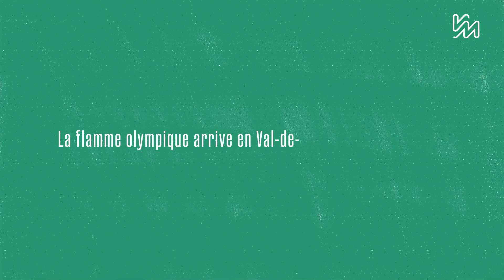Le parcours de la flamme olympique en Val-de-Marne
Le 21 juillet 2024, la flamme olympique et paralympique de Paris 2024 traversera le département du Val-de-Marne. Découvrez en images les principales étapes de son parcours sur le territoire.